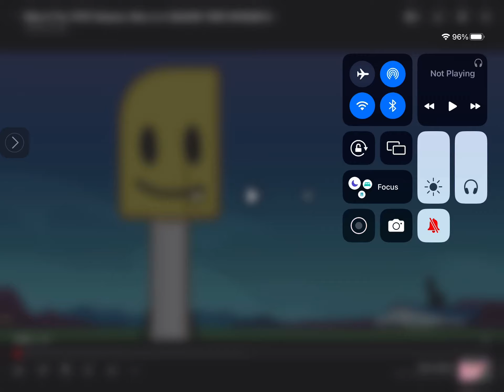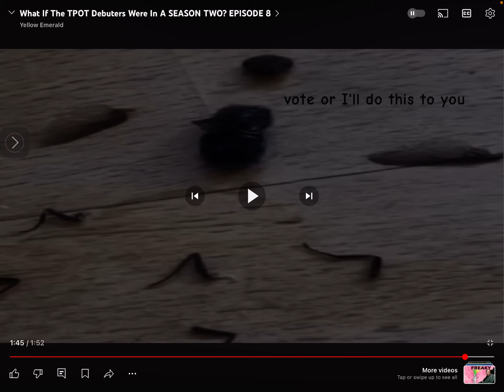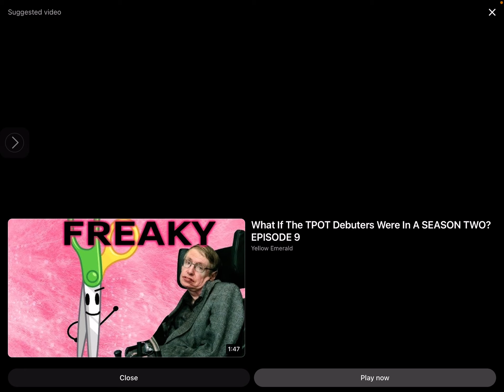LovelyMangaGirl reacts to What if the TPOT Debuters were in a season two? Episode 8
GET OUT!! State your favorite MBM episode!

Previous reaction video: What if the TPOT Debuters were in a season two? Episode 7
Next reaction video: What if the TPOT Debuters were in a season two? Episode 9